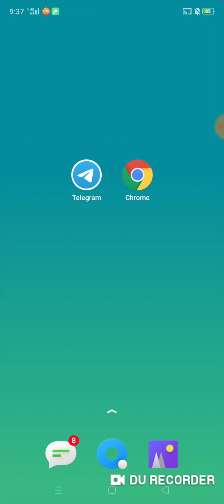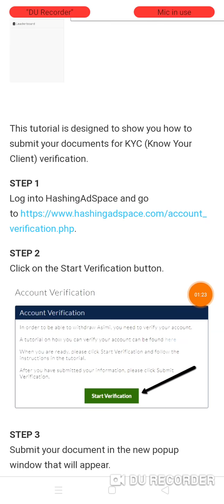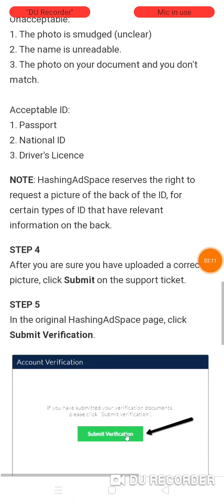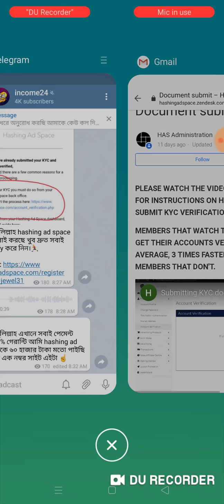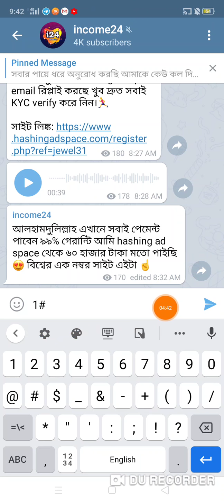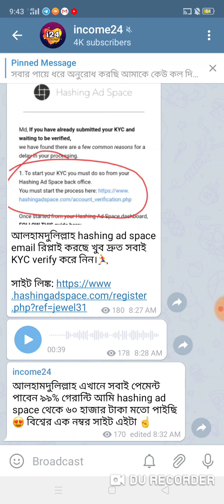Hashing ad space KYC আপডেট দেখুন খুব দ্রুত কাজ শেষ করুন।